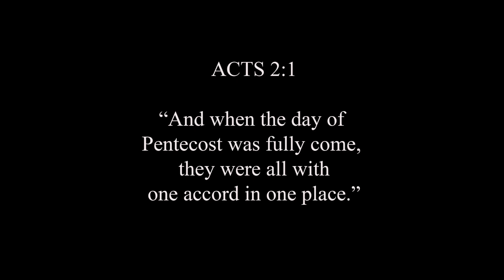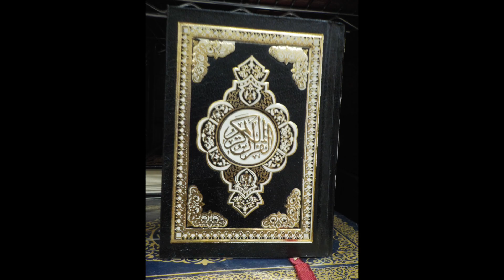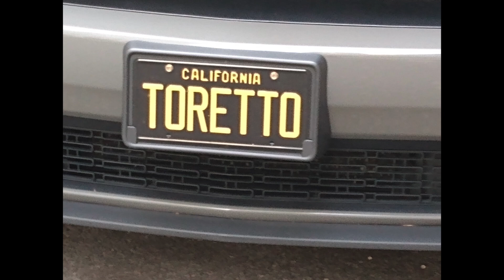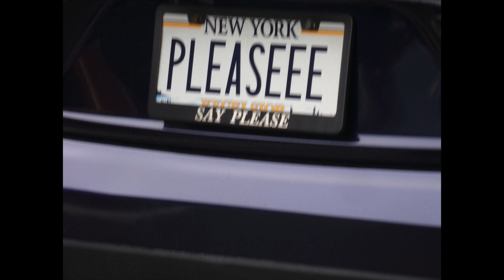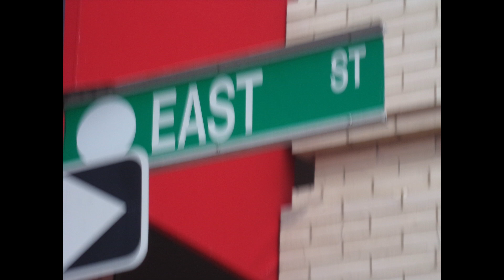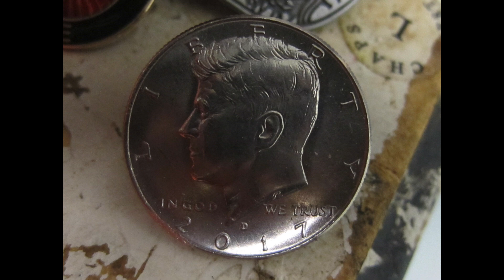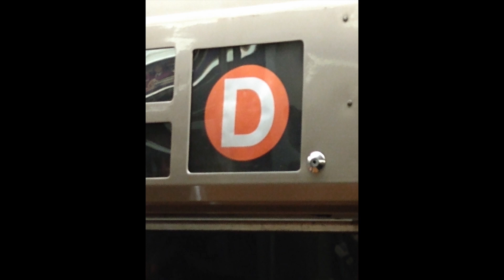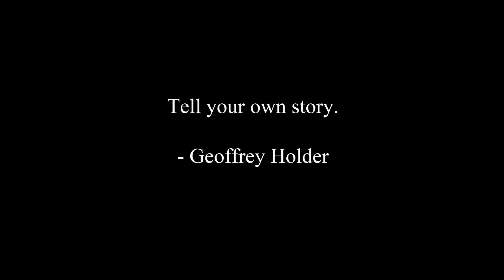CARS ON THE STREETS OF LIFE By The Poet of Harlem™ Copyright ©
Cool cars on the streets of life.